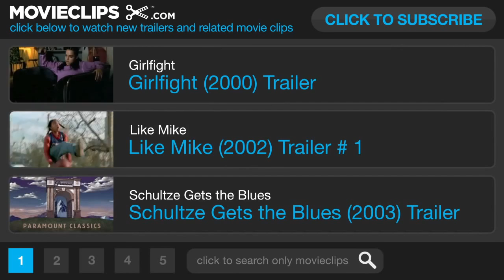Goal! 2005 Official Trailer # 1 Kuno Becker HD